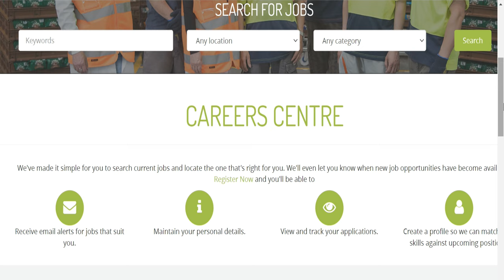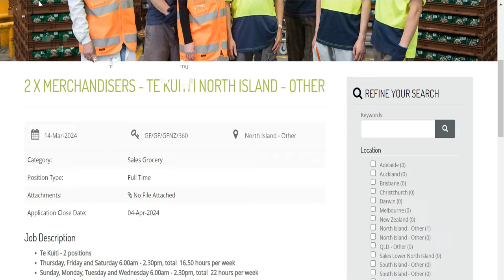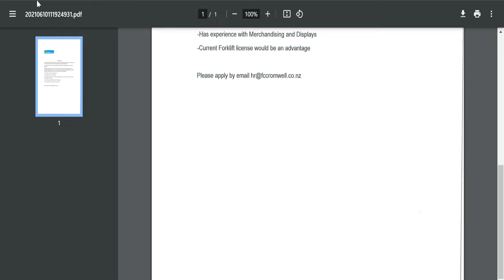Supermarket Jobs In New Zealand With Visa Sponsorship 2024: How To Find Supermarket Jobs In NZ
Supermarket Jobs In New Zealand With Visa Sponsorship 2023: How To Find Supermarket Jobs In NZ

Super Market Jobs are increasingly becoming popular in New Zealand as many companies are now hiring foreigners to work in supermarkets and many giving Visa sponsorship.

Hence in this video, I am going to tell you everything you need to know about the New Zealand supermarket jobs

I will tell you who can apply,
The eligibility criteria for these jobs
The Salaries you will receive
Companies hiring supermarket workers
Popular positions with high recruitment levels and
How to apply for these supermarket jobs.

So make sure you watch the video till the end so that you won’t miss any part of this video.